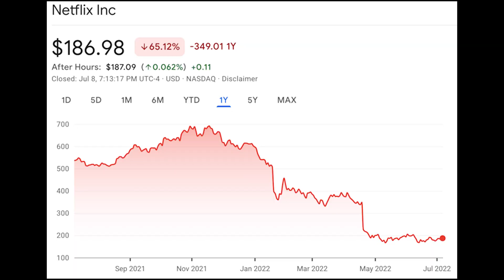Sketchy Flares - WOKEYWOOD (Ep. 10)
Hollywood has gone woke. This is what we assume all project reviews go like now. Hope we don't get cancelled...

Writer, Director, Editor, Writer Character - Jordan C. Arrant
Female Exec - Kristin Sargent
Male Exec - Pepz Javier